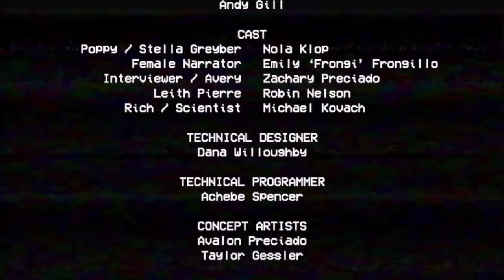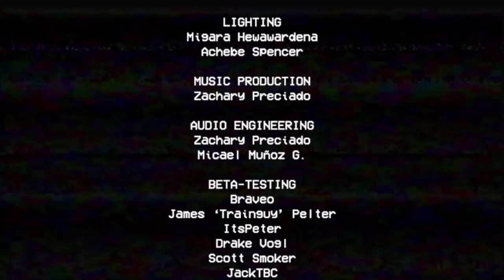Poppy Playtime Chapter 1 - Full Gameplay No Commentary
Poppy Paytime Chapert 1 includes the full story, ending and final boss of the game. Game Recorded on PC. In short, the video includes the full game, ending and all story related scenes. The video includes the ending, full story, all cutscenes, final boss, all bosses, no commentary, all missions and all cinematics.
Poppy Playtime is a horror video game where the player plays as a former employee of Playtime Co. who returns to the abandoned toy factory of said company after receiving a letter from the staff who were thought to have disappeared 10 years ago.The player discovers that the factory is filled with toys who are alive and malicious towards them,and starts looking for a way to escape the premises. Various VHS tapes can be found throughout the factory, each one giving a more in-depth explanation of the story.